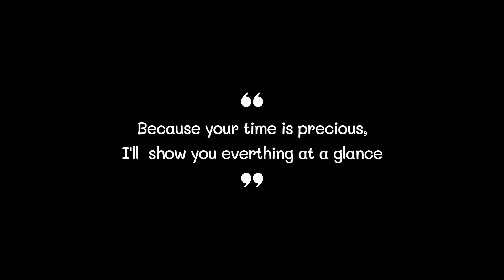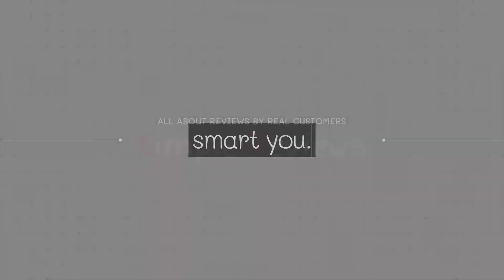Best Smart Scale 2022 (TOP5)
0:32
5. Withings Smart Scale ($100)

0:42
4. FITINDEX Smart Scale ($20)

0:52
3. Posture Smart Scale ($30)

1:02
2. runcobo Smart Scale ($50)

1:12
1. Etekcity Smart Scale ($92)

Smart Scale#Smart Scales#Best Smart Scale#Best Smart Scales